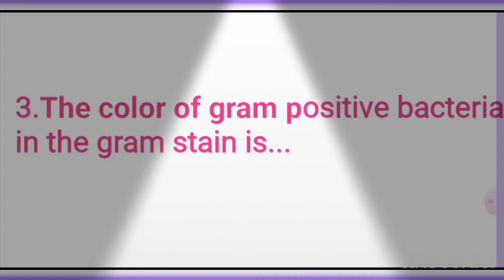One liner question for Lab Technician Exam ll part # 4